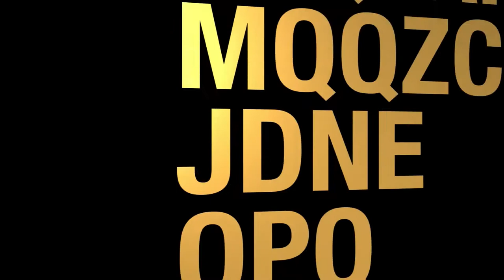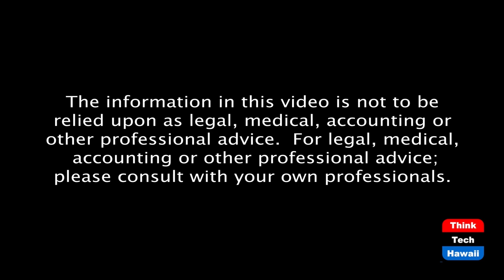Mardi Gras (Navigating The Journey)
Carnival/Fat Tuesday.  The host for this episode is Marsha Joyner.  The guest for this episode is Adela Chu.

What is Mardi Gras?